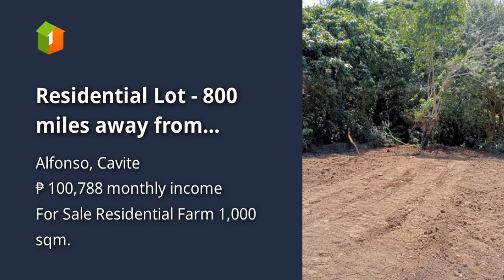Residential Lot - 800 miles away from Tagaytay Nasugbu road for sale!